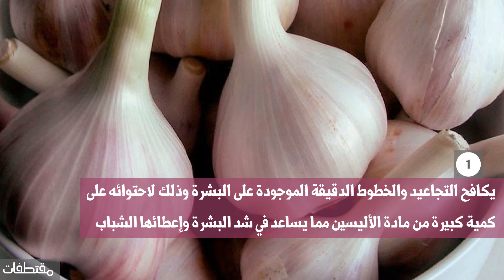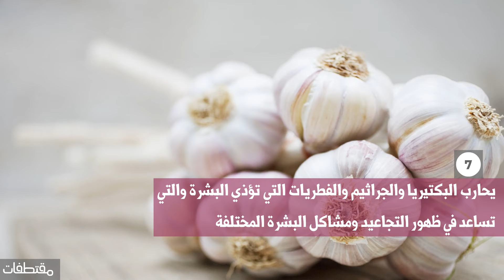فوائد الثوم للبشرة